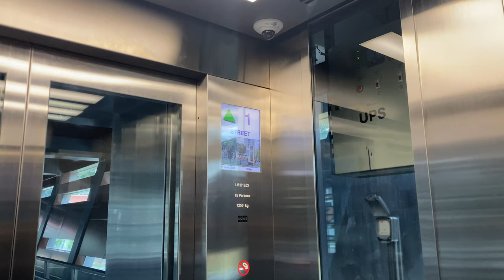KONE S MONOSPACE MRL @ TE29 BAYSHORE [EXIT 3 LIFT]